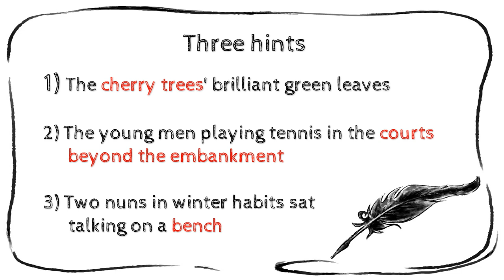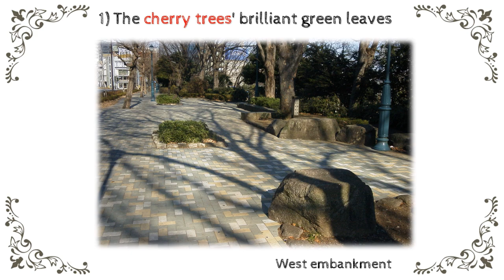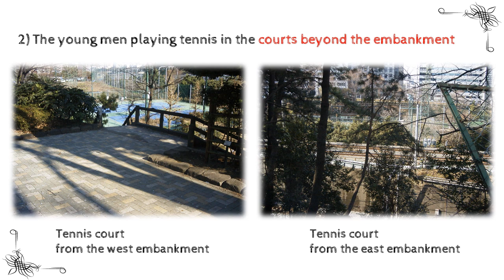The Embankment by Yotsuya station in "Norwegian Wood" by Haruki Murakami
This is a photographic introduction to the setting of Haruki Murakami's novel "Norwegian Wood" by Haruki Murakami.
This time it is the walking course that Toru and Naoko took.

- Chapters -
0:00 Main chapter
2:31 Aerial video
2:55 Photos related to the work